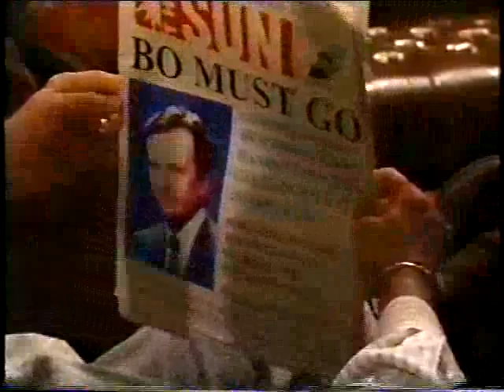Installment 19 - Clip 12